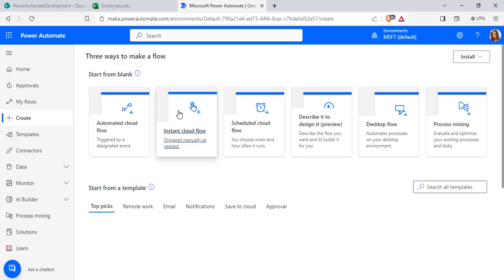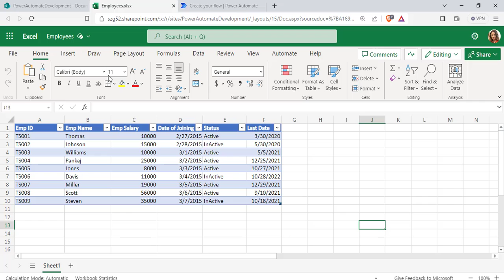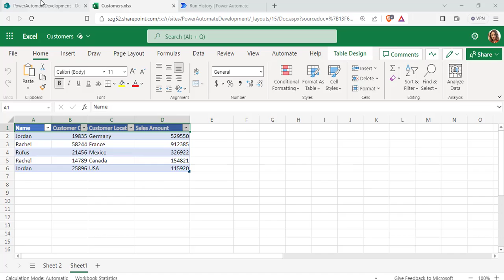Count Total Number of Rows in Excel Power Automate | Count rows in Excel Table using Power Automate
In this Microsoft Power Automate tutorial, I will demonstrate how to count all rows presented in the Excel table using Power Automate flow.
Here I have used the list rows presented in a table action to get all the rows, and by using the length () function I have counted the total number of rows presented in the Excel table using Power Automate flow.
Visit a complete tutorial on How to count rows in an Excel table using Power Automate
How to check if an item already exists in a SharePoint list using Power Automate Flow